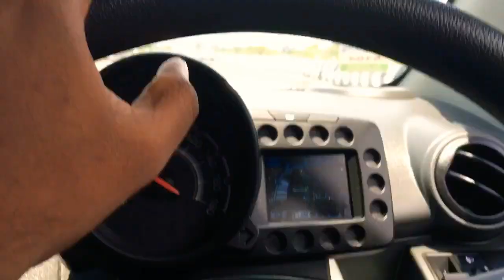East Coast Road | Kerala meals